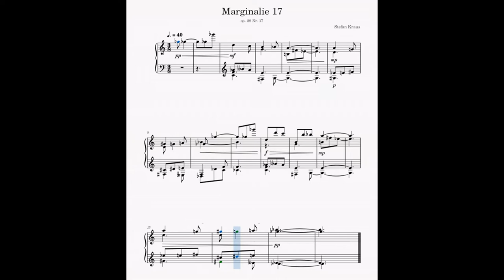Stefan Kraus: Marginalie 17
Only written for a text contribution elsewhere.